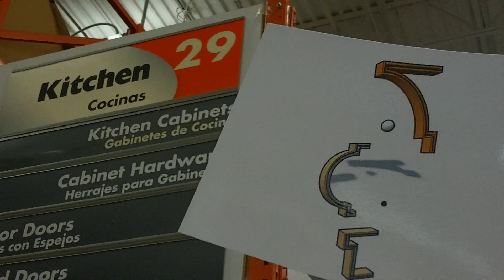Aisle 29 Trinity Modeled